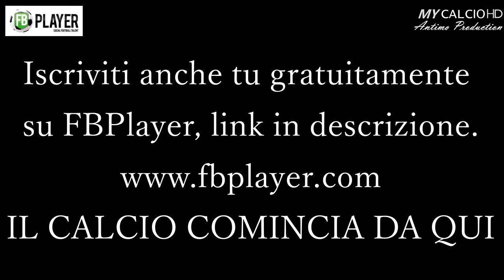Rappresentativa provinciale Ferrara, Fabio di Mauro (04/12/2015)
Prima partita della rappresentativa di Ferrara da parte di Fabio di Mauro (04/12/2015).
Come prima seduta, i mister hanno suddiviso i ragazzi in due squadre equilibrate e li hanno messi a confronto.
Ognuno ha giocato 30 minuti (un tempo).
La partita è finita 1-0 per i gialli, ovvero per la squadra di Fabio, grazie ad un rigore procurato e realizzato da lui.
 Man mano, con il proseguire della rappresentativa, i ragazzi scelti (ben 39), verranno ulteriormente selezionati, fino ad arrivare a 18/20, così da comporre un'Élite della squadra più talentuosa di Ferrara.
Buona gara di Fabio di Mauro, che, anche se si è visto poco (per via dei soli 30 minuti giocati), ha messo ugualmente il suo sigillo sull'incontro, siglando un gol pesantissimo che ha regalato la vittoria alla sua squadra.
Se vuoi conoscere meglio questo campioncino classe 2002, visita il seguente sito:
Oppure visita il canale YouTube Nano Incompreso e guarda tutti i video!
Se invece vuoi avere l'opportunità di metterti in mostra, davanti agli osservatori dei migliori Club, interagire con altri calciatori e avere l'opportunità di avere nella tua squadra una sponsorizzazione di calibro, iscriviti gratuitamente su FBPlayer, al seguente link: